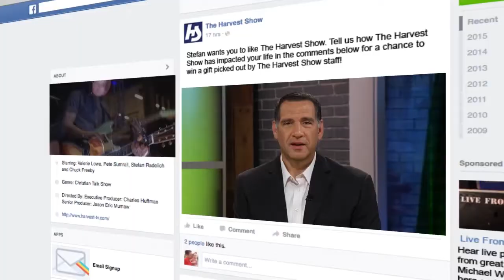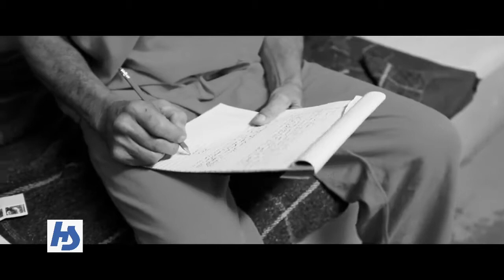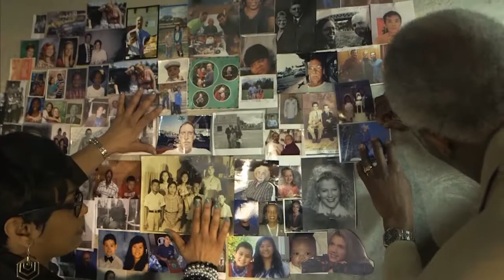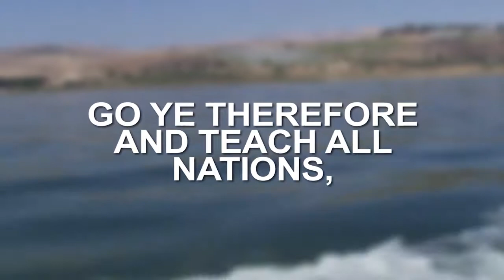The Harvest Show | Full Episode | 05/05/2017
Journalist and author Jon Gauger returns to the show to share fascinating insights from influential Christian leaders in his project "If I Could Do It All Over Again."

And Brian Bush is in Jerusalem with the latest on White House peace talks with Palestinian leader Mahmoud Abbas.

Share this:
Links: